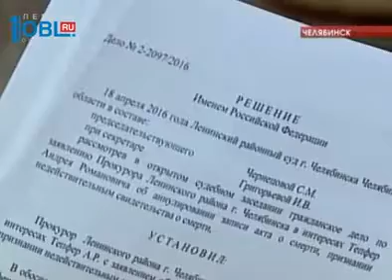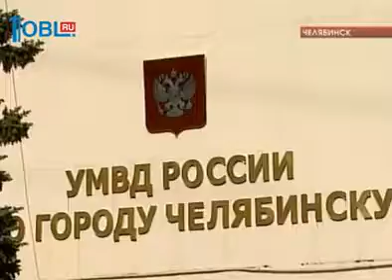Житель Челябинска по документам числился мертвым несколько месяцев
Меня похоронили заживо. С такой жалобой позвонил в редакцию ОТВ Андрей Тепфер. Мужчина числится мертвым в официальных документах. И длится это уже несколько месяцев. На руках у челябинца есть даже свидетельство о собственной смерти. Как такое могло произойти? Разбиралась Светлана Свечкарёва.